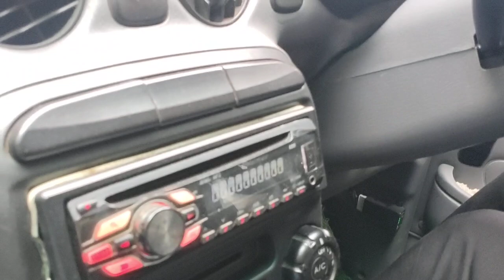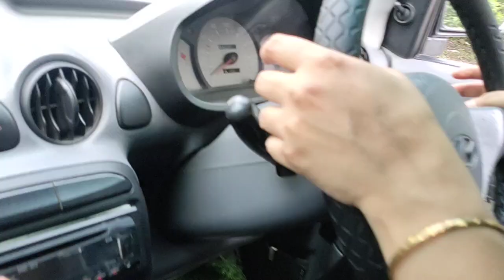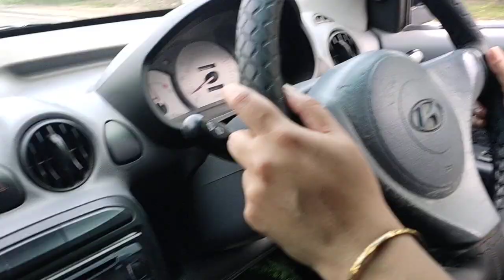how to learn a car 2nd day# कभी साइकिल भी नहीं चलाई स्कूटी भी नहीं चलाई आज कार चला रही हैं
how to learn a car 2nd day# कभी साइकिल भी नहीं चलाई स्कूटी भी नहीं चलाई आज कार चला रही हैं कार चलाना सीखे मात्र 15 दिनों में राहुल मोटर ड्राइविंग स्कूल पिकनिक स्पॉट रोड नियर खुर्रम नगर चौराहा इंदिरा नगर लखनऊ अगर आपने कभी कोई कार नहीं चलाइए स्कूटी भी नहीं चलाई है तो दोस्तों कोई बड़ी बात नहीं है चाय स्कूटी या बाइक आती हो या ना आती हो उसका कोई जरूरी नहीं कार सीखने के लिए आप कभी भी कार सीख सकते हैं आपकी एज अगर 18 साल से ऊपर है तो आप कार आराम से सीख सकते हैं छोटी-छोटी बारीकियां आपको इस वीडियो में सीखने को मिलेंगे अगर वीडियो पसंद आए तो उसे लाइक करें शेयर करें कमेंट बॉक्स में जरूर बताएं वीडियो कैसा लगा अगले वीडियो में फिर मिलते हैं जय हिंद वंदे मातरम
how_to_learn_a_car_2nd day#